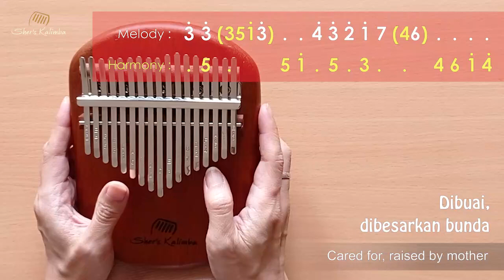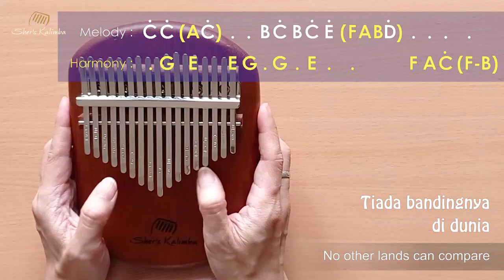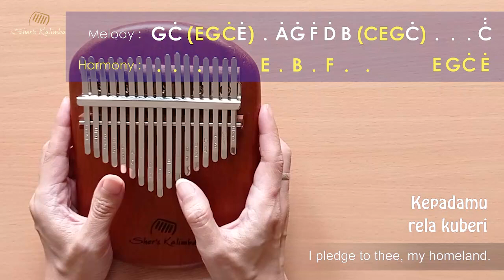Indonesia Pusaka | Kalimba Cover With Number & Letter Notations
Indonesia Pusaka (Indonesia, the Heritage) is a patriotic song composed by Ismail Marzuki. It is normally played on Indonesian Independence Day celebration.

Ismail Marzuki (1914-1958) was an Indonesian legendary composer, songwriter and musician who wrote hundred of songs, including numerous popular Indonesian patriotic songs. He was a multi-instrumentalist and also well known as a singer with a heavy and deep baritone voice which some of his friends gave him nickname "Bing Crosby from Kwitang".
He was honoured posthumously in 1968 with the opening of Taman Ismail Marzuki, a cultural centre and park in central Jakarta, and was recognized as a National Hero of Indonesia in 2004.

0:00 Intro
0:07 Number Notations + 1st verse's lyrics & English translations
1:27 Letter Notations + 2nd verse's lyrics & English translations
2:46 Song Credit

NOTATION READING TIPS FOR BEGINNERS:
Start the easiest way by playing the melody notes in white fonts. Watch the tutorial video below :
The kalimba used in this video is handcrafted Sher's Kalimba made from mahogany.